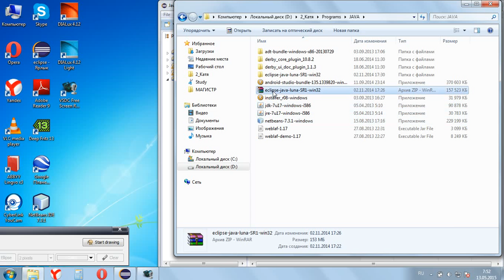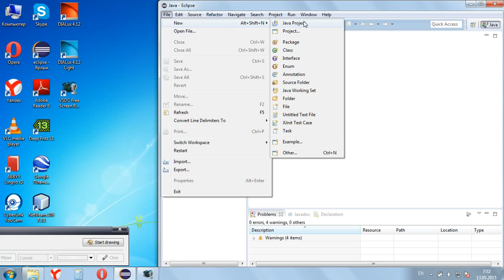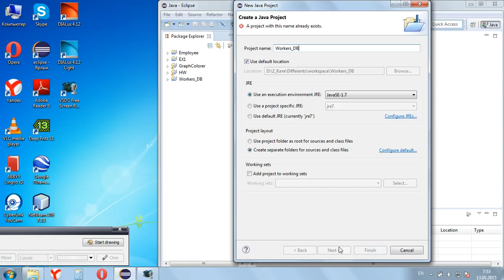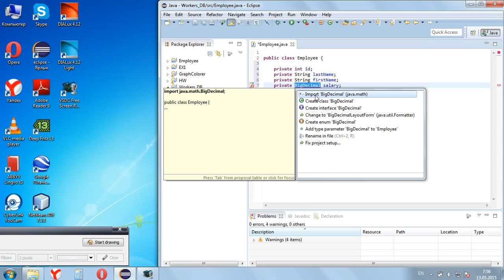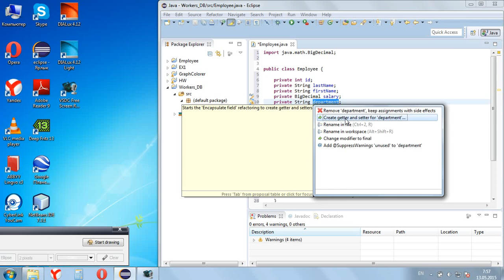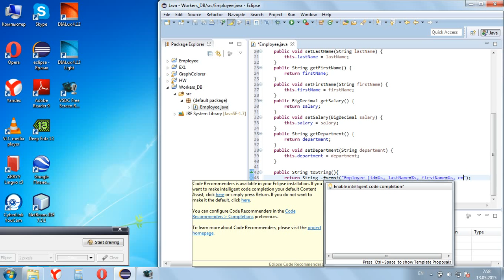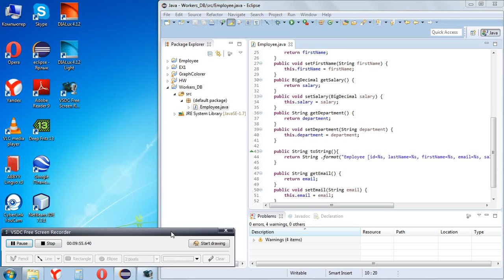Урок 1. Java программирование. Работа с БД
Стартовый урок.
1. Что необходимо для работы.
2. Создание проекта.
3. Создание первого класса.